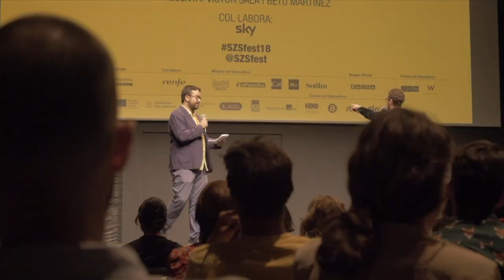Serielizados Fest 2018: Aftermovie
4.000 asistentes disfrutaron de estrenos de series y de invitados de lujo como Vince Gilligan, creador de Breaking Bad, Nacho Carretero autor de Fariña, Erika Lust, Jón Gnarr, Homenaje a Maria Aurèlia Capmany, entre muchos otros.

Resumen de lo que deparó la quinta edición del Serielizados Fest, el Festival Internacional de Series de Barcelona. Del 27 al 30 de septiembre de 2018 en el CCCB.

Créditos: Karabot
Cámaras: Carlos Batlló y Jona Jaraba
Edición: Maria Azcona